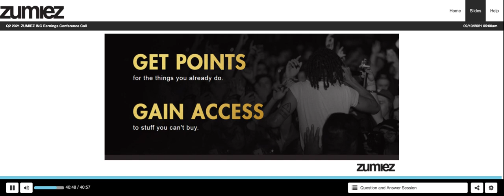[ZUMZ stock] Zumiez Q2 2021 Earnings Call (9/9/21)